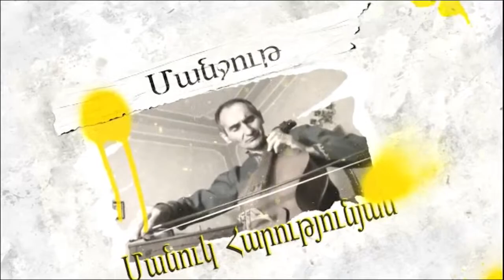Երկրի դիվանագիտությունը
«Սրտի խոսք» հաղորդաշարի հյուրը ԵՊՀ միջազգային հարաբերությունների ֆակուլտետի ամբիոնի վարիչ, պատմական գիտությունների թեկնածու, դոցենտ Նուբար Չալըմյանն է

Պետության խաղաղության պահպանման համար անփոխարինելի է երկրի դիվանագիտության դերը: Դիվանագիտությունը գիտություն է, քարացած ուսմունք չէ, այն հարաբերությունների արվեստ է, որը մեր երկրում մի քանի փուլ է անցել:
Նա կարևորեց կադրային քաղաքականությունը:
Մանրամասները՝ տեսանյութում